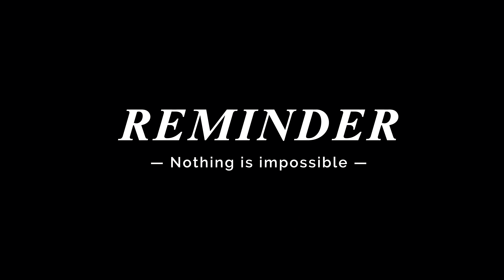Cost of living in uk 🇬🇧 2023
In this video, total cost of rent, travelling and groceries as well mobile phone.

Cost of living in uk 🇬🇧 2033
Thank you so much everyone for watching my Vlogs.

Finally, we are a 1k family.

Hello everyone, this is Sabu KC from Nepal but currently live in Birmingham UK. I’m here as a full-time student at UCB. It’s been a year that’s why I have had some sweet and sour experiences in student life in the UK.

Thank you so much guys for watching this Vlog😍